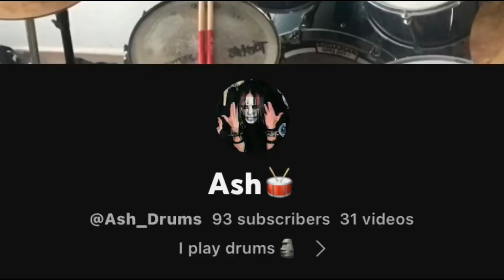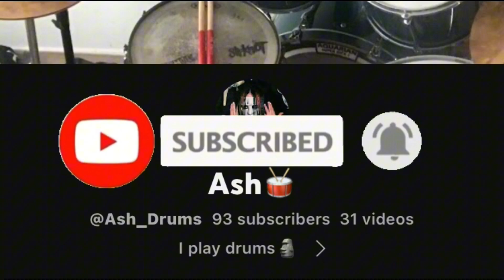Stan Bush - The Touch - from Transformers the Movie drum cover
Aight Frick it I’m covering the whole album and lighting their darkest hour